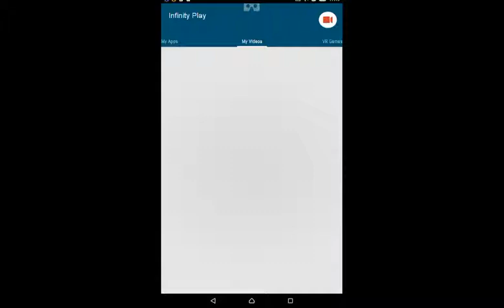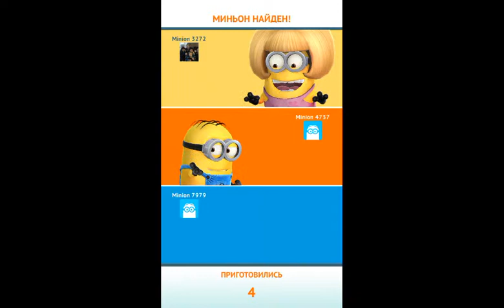Minion Rush TimeAttack and Minion Races #47